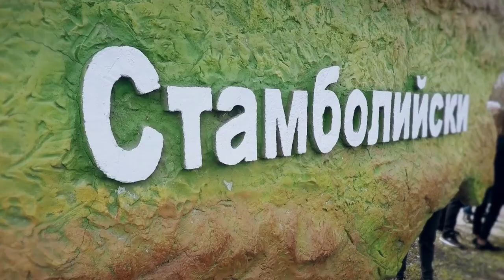3-ти март 2020